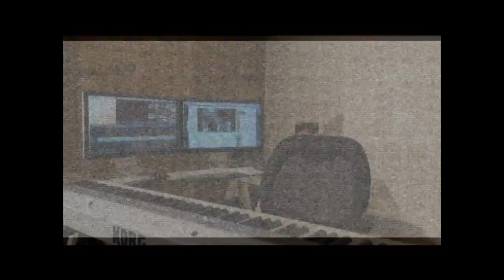God only knows